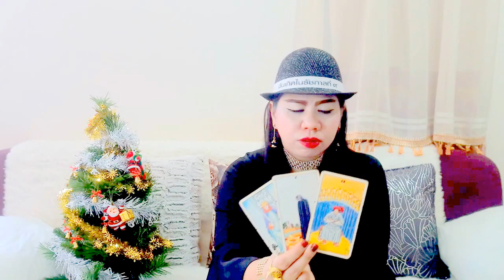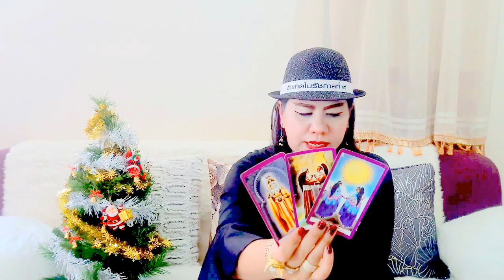เปิดดวงปีชวด ปี2560!! หมอนีน่าแม่นๆ(ไพ่พระพิฆเนศหยั่งรู้อนาคต)ดวงการเงินโชคลาภ